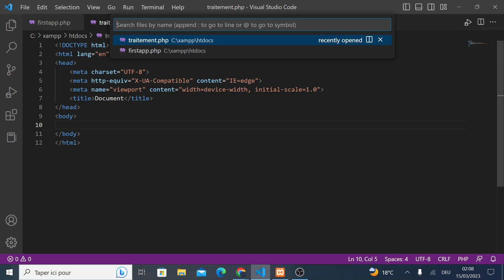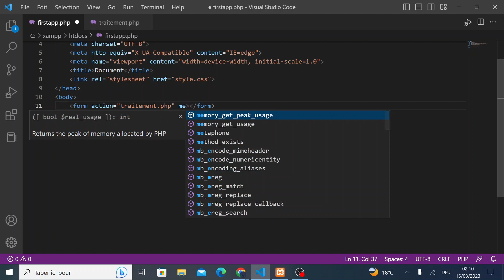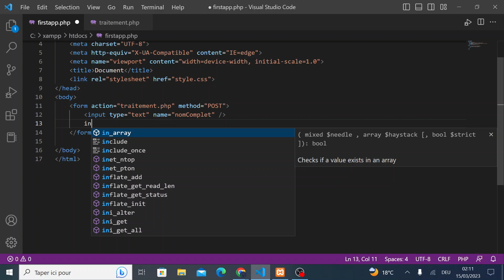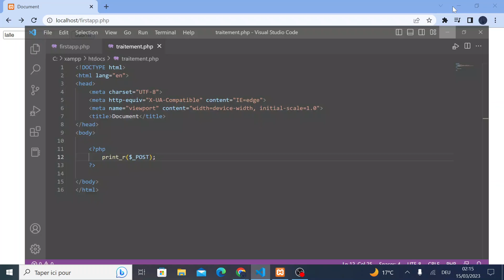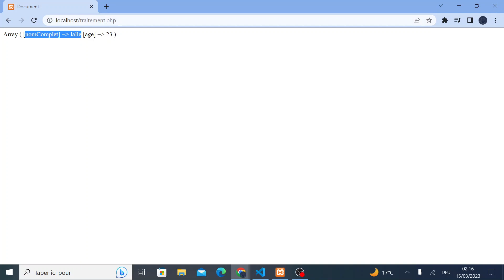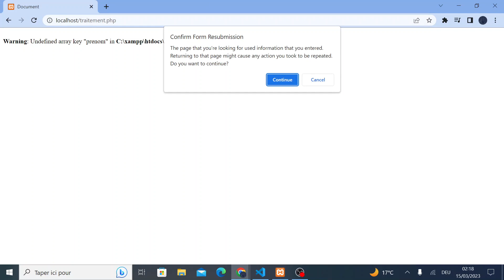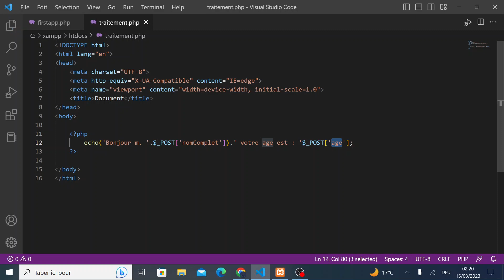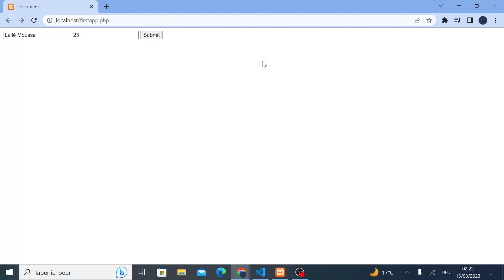Apprendre php | gerer les formulaire en php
comment creer et traiter un formulaire en php
la difference entre la methode POST et GET pour les formulaire en php
envoi de donnée via formulaire en  php
la variable globale $_POST et $_GET en php
programmation orientée objet
poo php
php
php mysql
développement web
apprendre php poo
apprendre programmation orientée objet
apprendre php programmation orientée objet
apprendre php oop
apprendre php class
apprendre php objet
tutoriel programmation orientée objet
tutoriel php poo
php 8 poo
apprendre php 8
apprendre la programmation orientée objet
apprendre php orienté objet
programmation orientée objets
programmation
poo
function php tutorial
tutoriel php mysql
apprendre php debutant
tutorial php web
php string
cours php en français
poo php example
poo php mysql
poo php debutant
poo php et base de données
poo php 2020
poo php formulaire
programmation orientée objet php
programmation orientée objet cest quoi
tuto poo php
tutoriel poo php
tutorial poo php
video poo php
créer un site web php mysql
formation poo php
formation developpeur web
formation developpeur web en ligne gratuit
php orientée objet
orientée objet
à quoi sert la programmation orientée objet
a quoi sert la poo
tuto poo
tuto poo en php
méthode abstraite php
classe abstraite php
interface
interface php
interface poo
polymorphisme php
héritage
formation gratuite
développement web débutant
heritage
heritage php
heritage poo
php 8 match
bproo-dev
developement-web
tutoriel php
tutoriel php pour débutants
cours php
apprendre php
php pour débutants
introduction à php
programmation php
tutoriel de projet php
php7
cours php gratuit
cours php en ligne
php8
php 20
php 2022
php tutorial for beginners full
apprendre la poo
learn poo in php
apprendre la poo en php
objet
back-end

créer un site web php
mysql
base de données